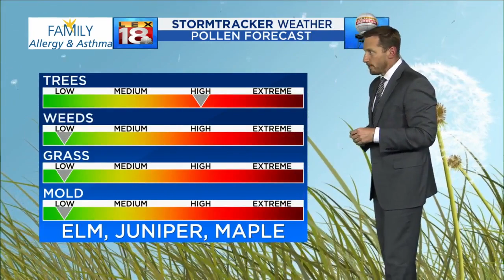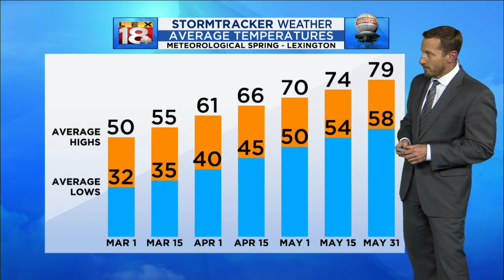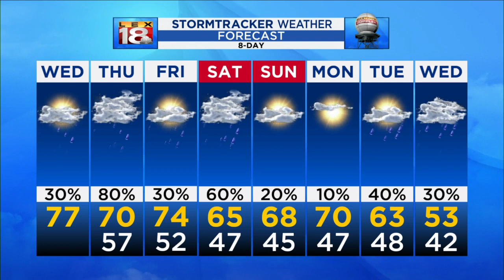Wednesday noon forecast